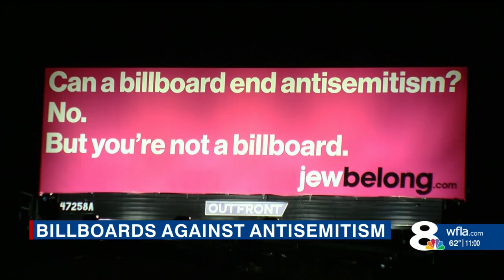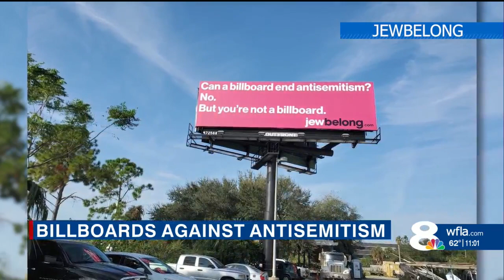Billboard campaign launched against antisemitism in Tampa